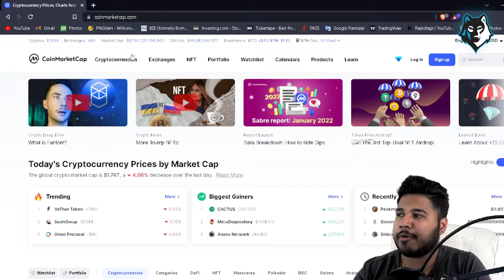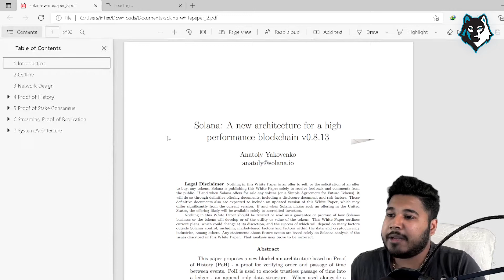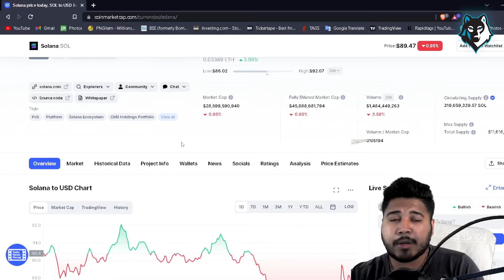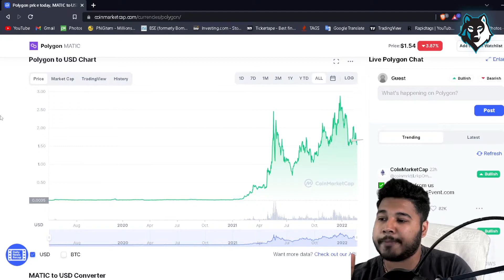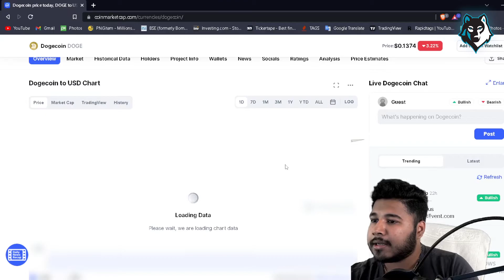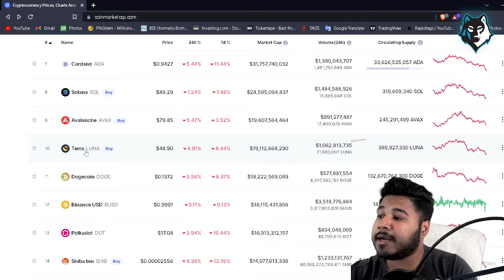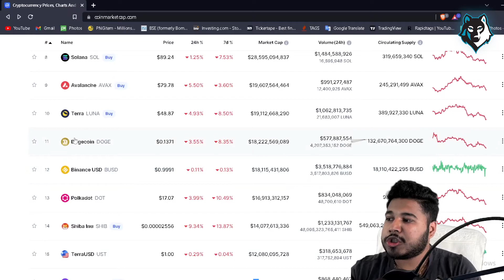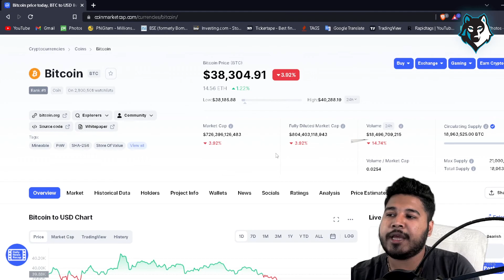Basics of Cryptocurrency For Beginners EP 01: How to analyze crypto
Basics of crypto for beginners ep 01 how to analyze crypto, here I have explained basics of how you can analyze cryptocurrencies and chose best crypto or altcoin to buy